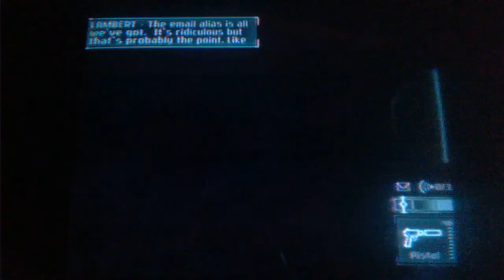First Time Playing Splinter Cell Pandora Tomorrow (Paris, France).